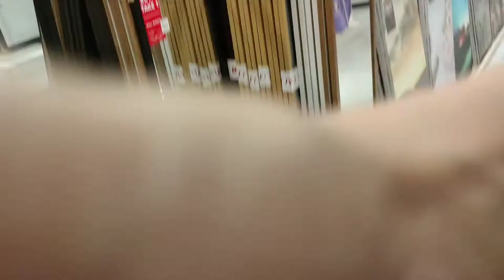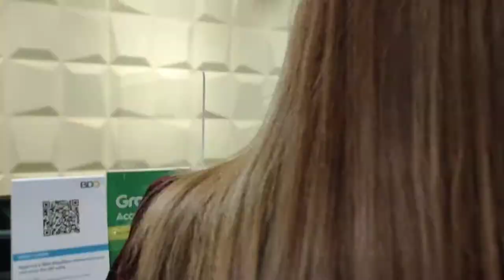MIRROR HAUL | STELLA JUINIO